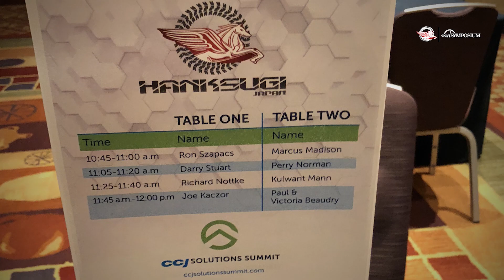Hanksugi Japan: CCJ Solutions Summit 2017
Watch and relive some of our best moments at CCJSummit 2017, a commercial trucking fleet conference... thanks to everyone who made it a great experience!

November 13-15, 2017, at the luxurious Hyatt Regency Indian Wells Resort and Spa in beautiful Palm Springs, California.